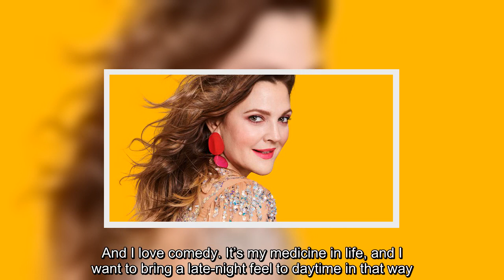✅ In an interview with 'ET Canada' host Cheryl Hickey, Drew Barrymore says she's looking to "have f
✅  In an interview with 'ET Canada' host Cheryl Hickey, Drew Barrymore says she's looking to "have fun" with her talk show.